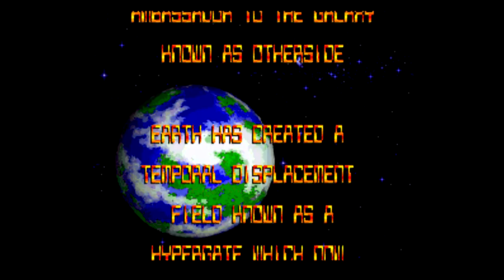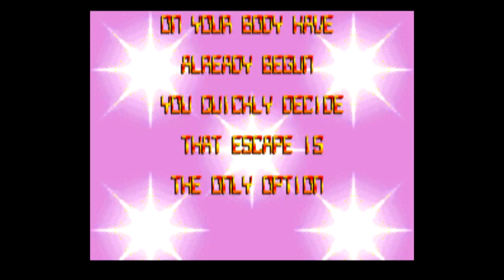Is Metal Morph Worth Playing Today? - SNESdrunk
Really sloppy game but I can't help but have a big dumb grin the entire time I'm playing this one...